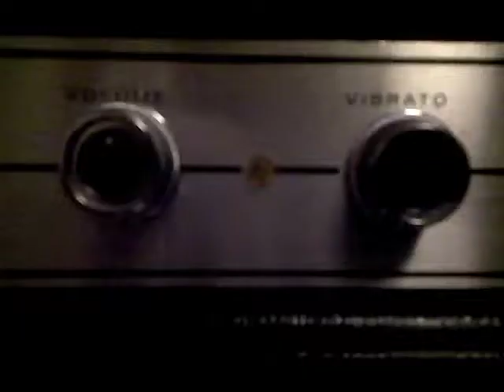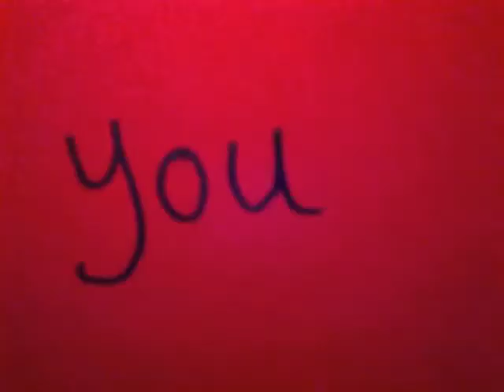Benny Crespo's Gang - Night Time (Official Video)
'Night Time' from the upcoming album 'Minor Mistakes' by Benny Crespo's Gang

CAUTION: Flashing and flickering lights are in the video.
© Benny Crespo's Gang